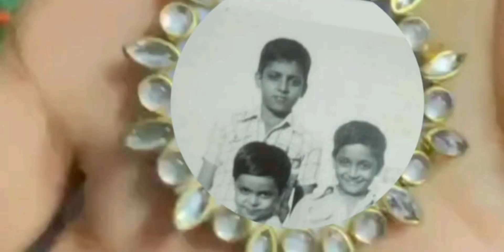Happy Raksha Bandhan | Rakhi | Rakhdi | Sister Brother Bond | Thread of Protection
Raksha Bandhan is a festival that is celebrated on the full moon day in the month of Shravan (in August as per the English Calendar) according to the Hindu Lunar calendar. On this day, sisters tie Rakhi on the wrists of their brothers to protect them against evil influences and pray for their long life and happiness. They, in turn, give a gift which is a promise that they will protect their sisters from any harm.

The poem recited in this video is taken from the internet and the author is not known to me but full credit to her/him for writing such a sweet poem. Thanks!